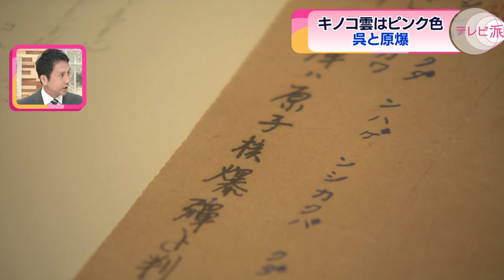池上彰さんがNHK時代に勤務した呉市にスポットをあてました